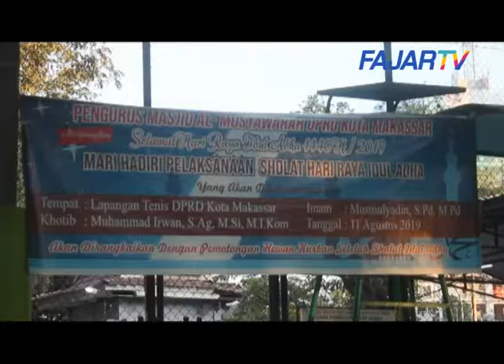FAJAR TV~Beginilah Suasana Shalat Idul Adha di Kompleks Masjid DPRD Makassar